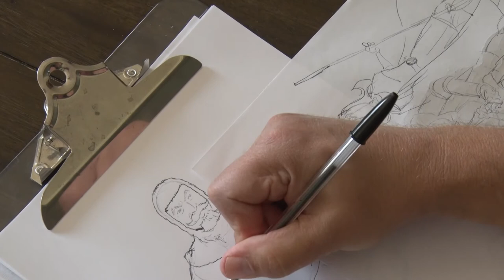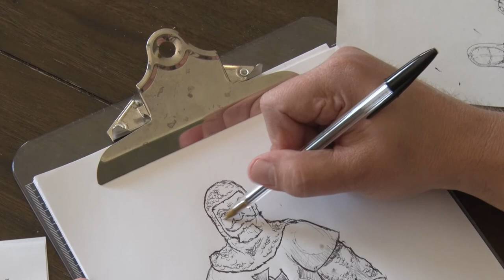How to Draw A Knight (Time Lapse)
This is my drawing of Sir Elias, a character from my Galahad's Doom novels. This actually took about 23 minutes, working in my preferred medium: a ballpoint pen and computer paper.  -- David Wright